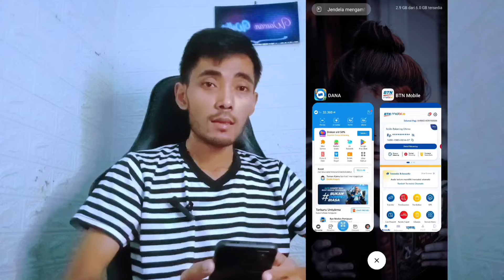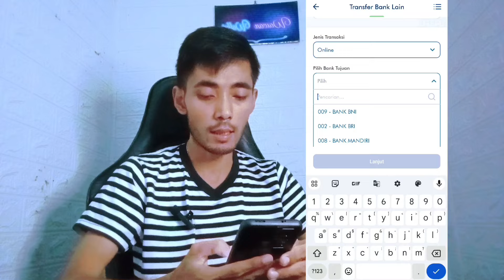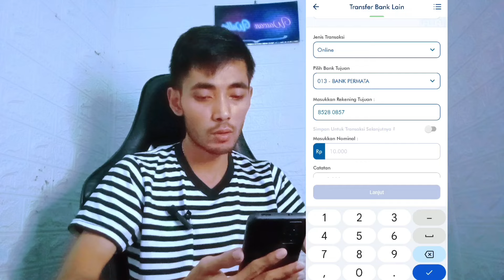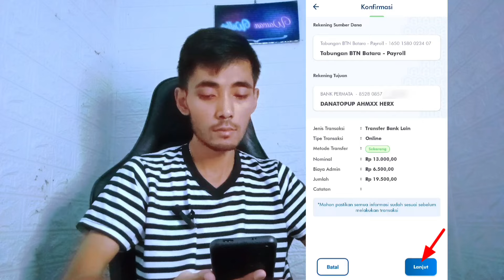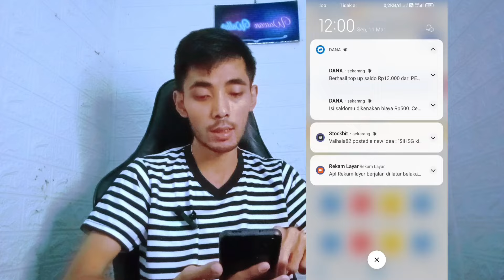Cara Topup DANA lewat BTN Mobile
Top up dana menggunakan aplikasi btn. Transfer btn ke dana 2024.

PENTING !!!
sekarang cara ini sering gangguan telat masuk.